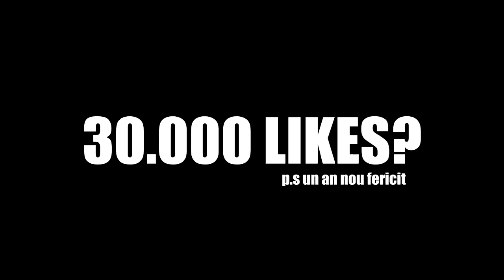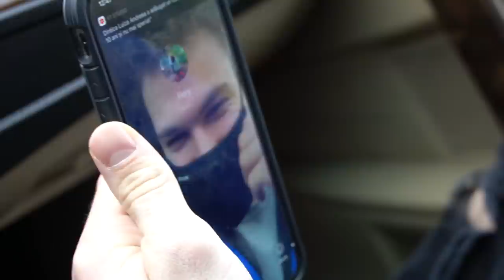AM DUS ABONAȚILOR CE CADOURI ÎȘI DOREAU 🎁